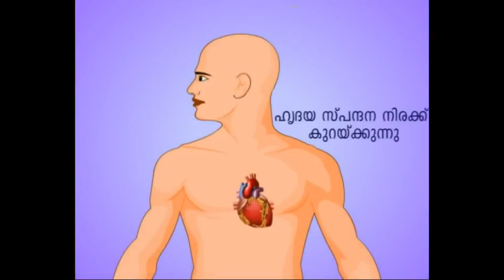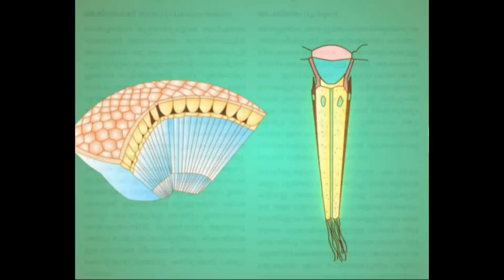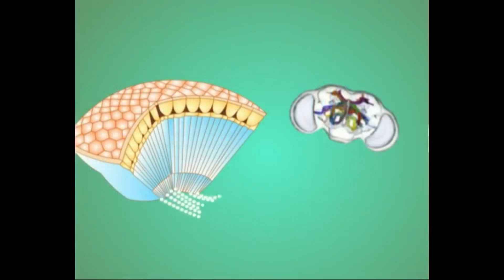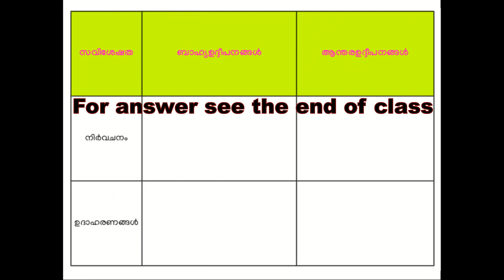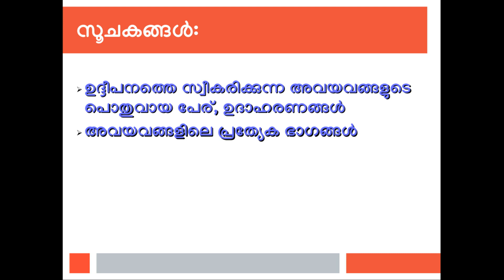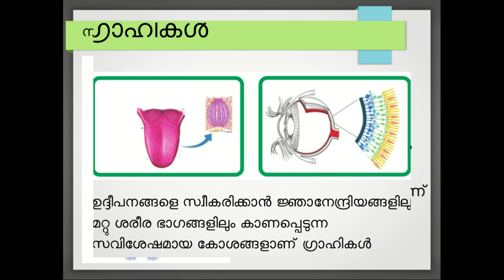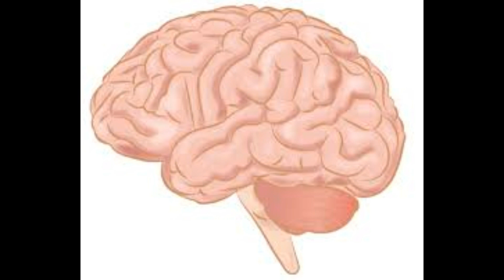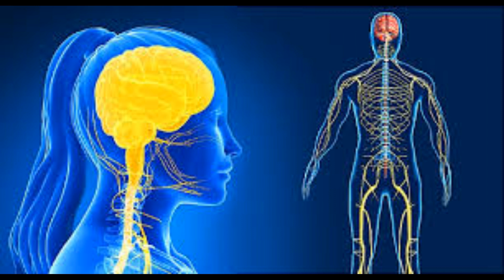അറിയാനും പ്രതികരിക്കാനും | ആമുഖം | biology class 10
Dear friends,
                  this is an attempt to explore biology chapters before you in limited technologies . try to follow and study the lessons ask the doubts if any i assure that following classes will be interesting with variety strategies.